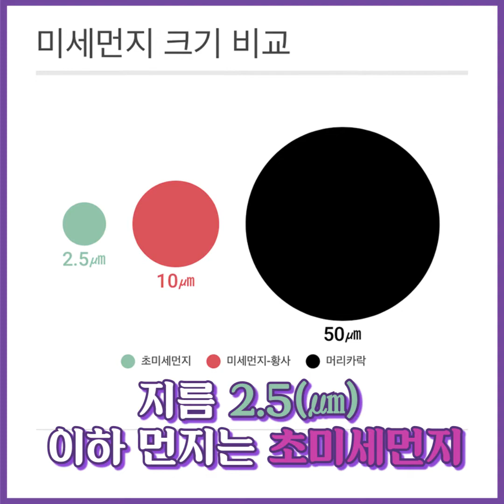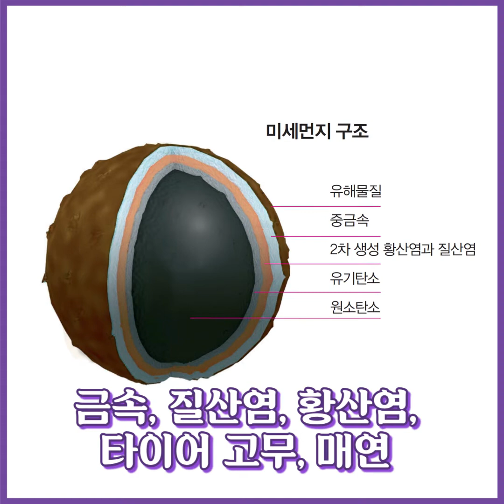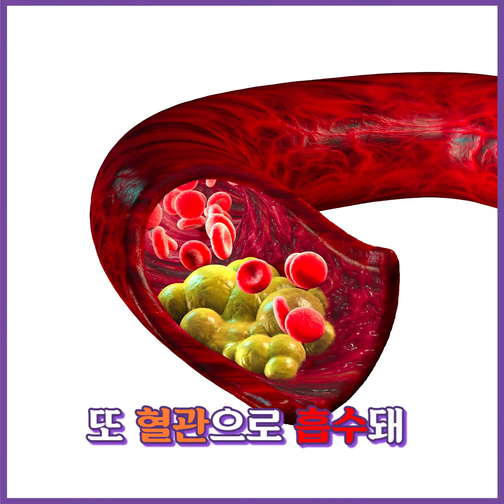미세먼지의 위험성과 예방법